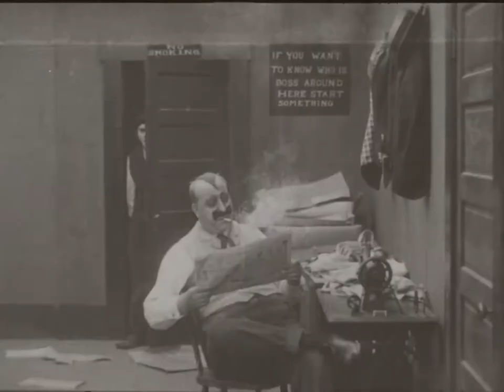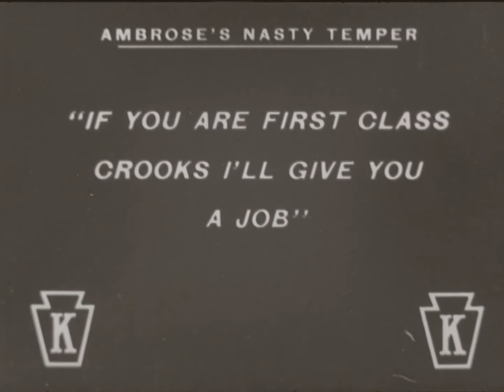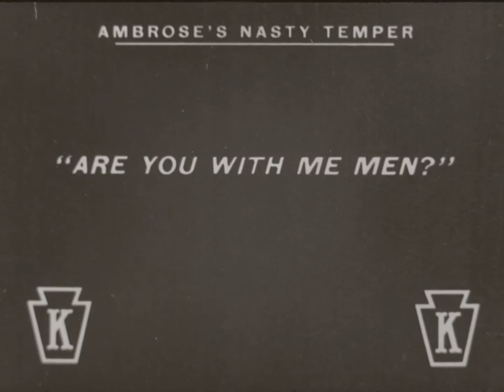Ambrose's Nasty Temper (1915)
Ambrose is fired by his boss, garment factory owner and rejected by her as a suitor for her daughter. Vengeful Ambrose then arranges to have the owner kidnapped, but his henchmen nab the daughter by mistake.